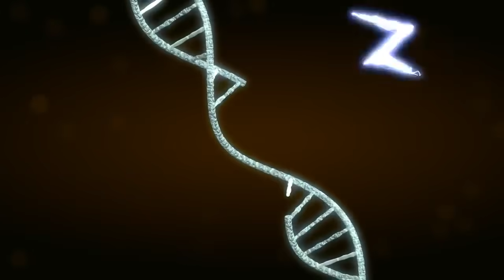LARVA - OJOS DE FUEGO | Película de dibujos animados | Dibujos animados para niños | WildBrain